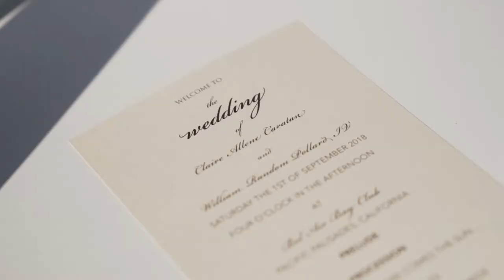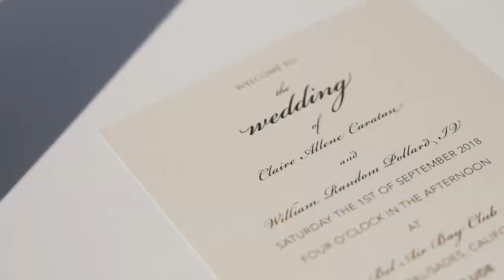Bill + Claire | Bel Air Bay Club Wedding Highlights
Bel Air Bay Club Wedding Highlights in Pacific Palisades, California